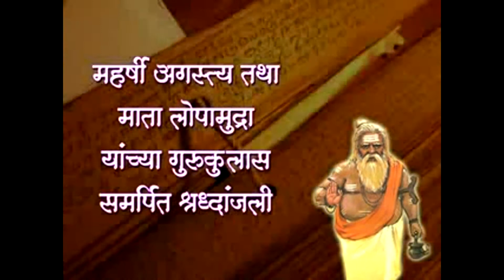Dr Anita Prakash , Bhrigu Shastri honoured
Dr Anita Prakash of Pratapgarh UP, being honoured for her contribution of Bhrigu Samhita.